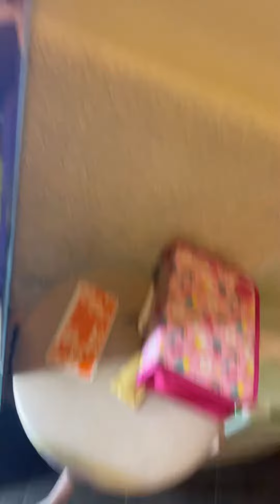14 March 2024